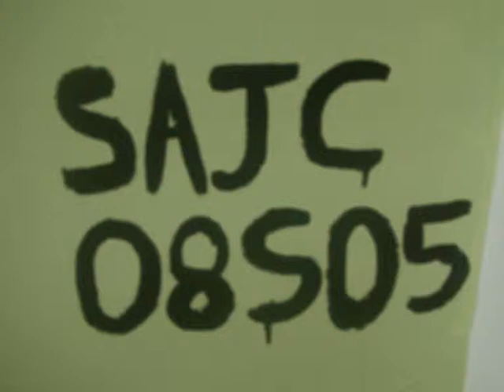08s05 Service Learning 2008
Found this ancient video in my computer. Back in the days where cameras had really bad resolutions and video editing softwares are really terrible.